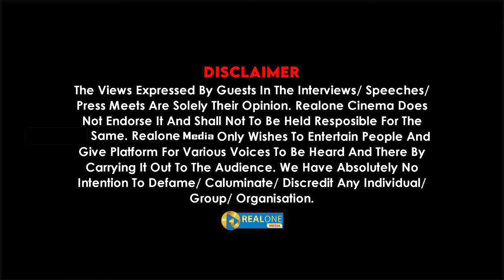இயக்குனர் அமீருக்கு வரப்போகும் சிக்கல்? | மிகப்பெரிய தொகை கை மாறியதா? I Realone Media I